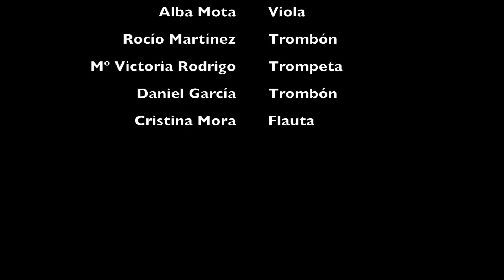Pieza Libre. Taller de improvisación libre. Mar Rodrigo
Composición a tiempo real, interpretada durante el taller de improvisación libre (enero-2018), impartido por Mar Rodrigo.